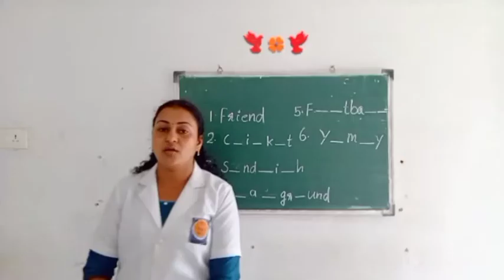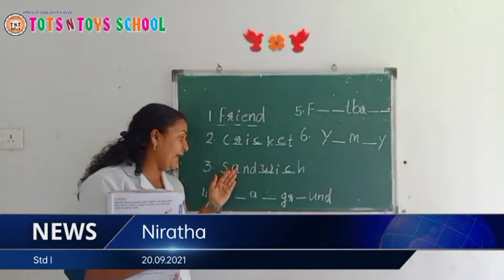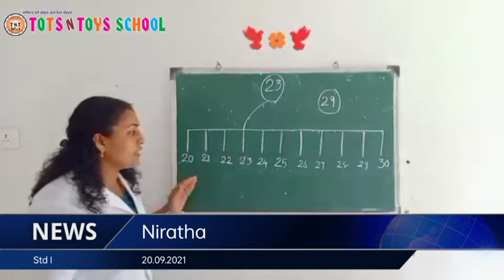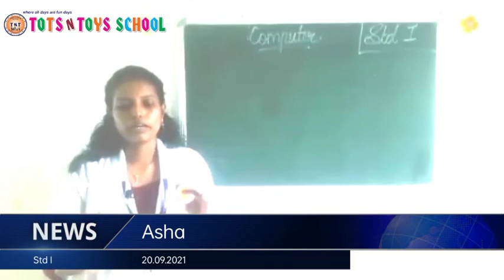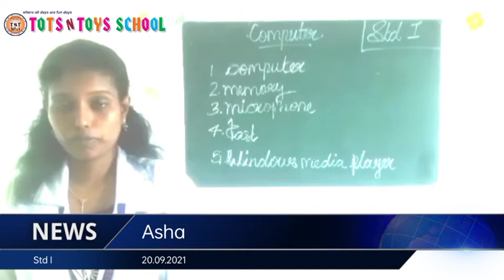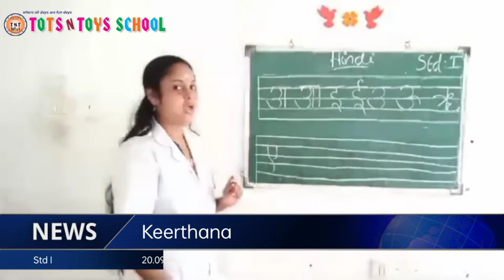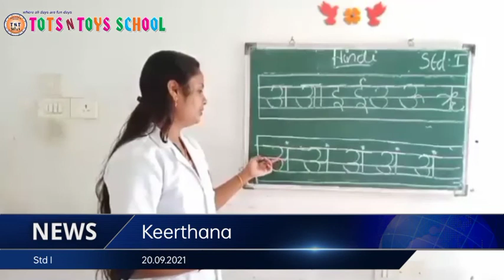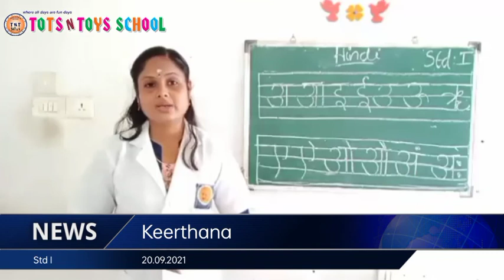TOTS N TOYS SCHOOL(1)